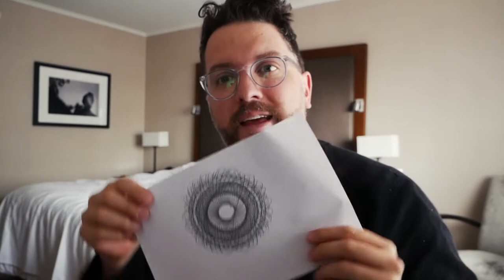NZ Quarantine from Hotel Room 308 - Day 13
I sail a ship and do some more crafty things. If only ALL quarantine was this productive.